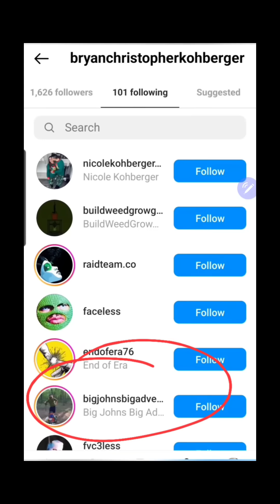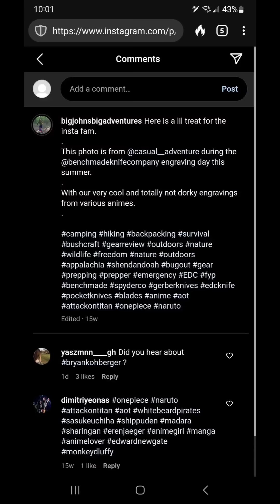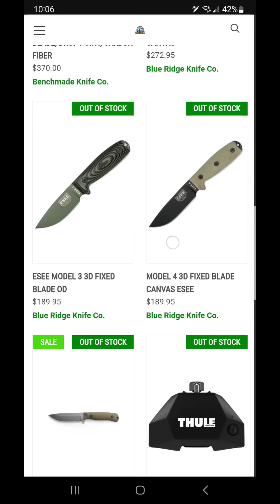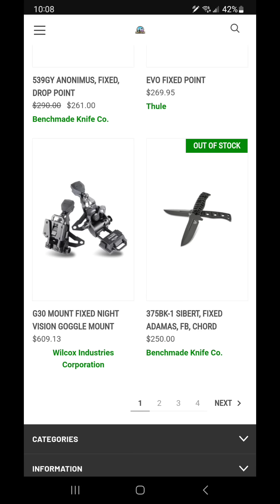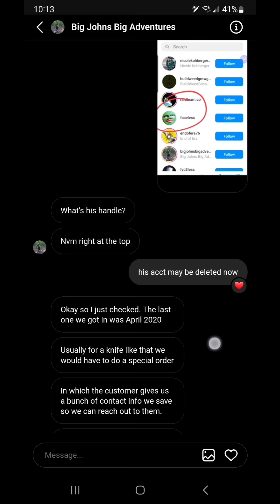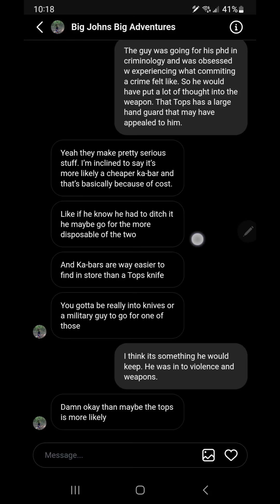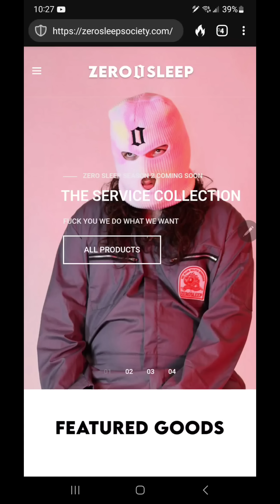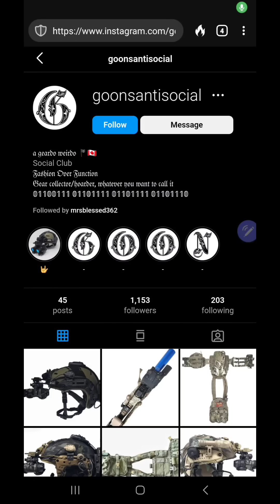Idaho Murders. Could This Be Bryan Kohberger's Murder Weapon?!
Are these more insights into Bryan Kohberger's personality? Could this be where he bought the murder weapon? Is THIS the murder weapon? Check out the video and let me know what you think!

Heres the link to the previous video I mention where we uncovered the Goon Tape clue.